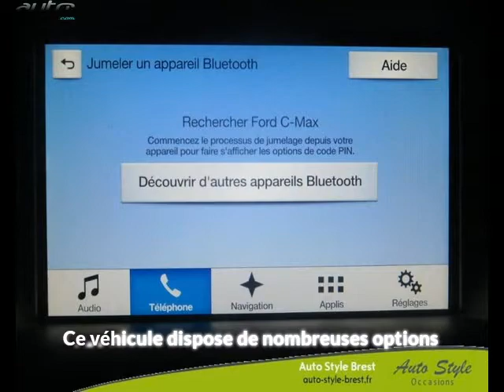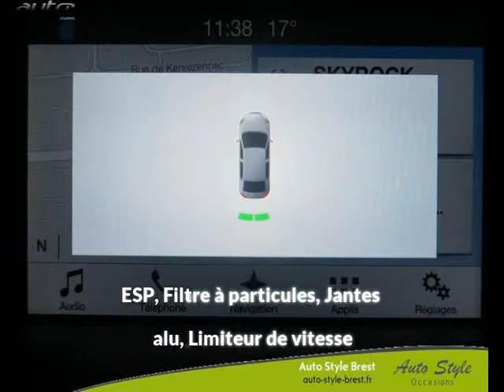Ford grand c-max occasion visible à Brest présentée par Auto style brest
Cette Ford grand c-max occasion disponible à Brest dans le 29 est mise en vente par Auto style brest - 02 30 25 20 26 - tous les détails sont